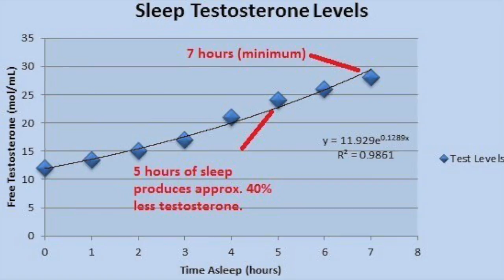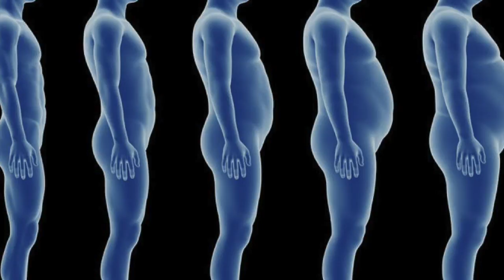Как поднять СВОЙ ТЕСТОСТЕРОН на 12% и БОЛЬШЕ - самый ПРИЯТНЫЙ Способ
Как поднять СВОЙ ТЕСТОСТЕРОН на 12% и БОЛЬШЕ

ДРУЗЬЯ! Перед тем как задать вопрос, проверьте, нет ли на него ответа в моей группе или на моем канале! Также веду платные персональные тренировки и ОНЛАЙН консультации! В любом случае стараюсь ответить всем! ;) егор рубанов, тестостерон, как поднять тесто, уровень гормонов, ААС,  фарма, тестостерон и здоровье, сон и здоровье, здоровье мужчины, сила, масса,